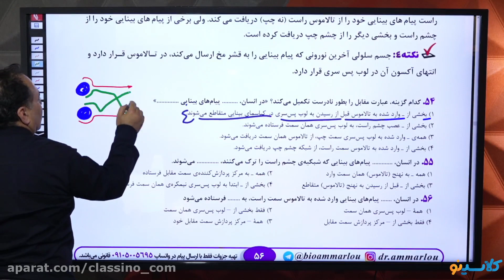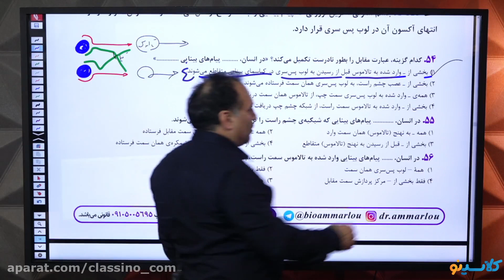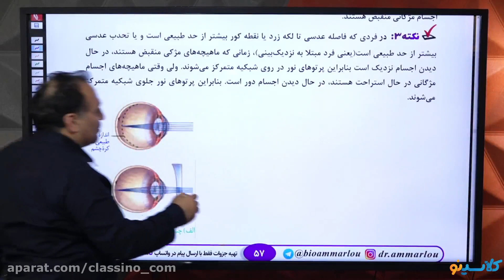What are the applied education major can help you in your career